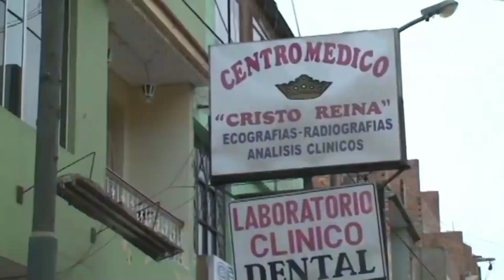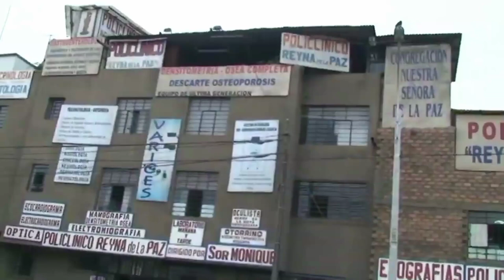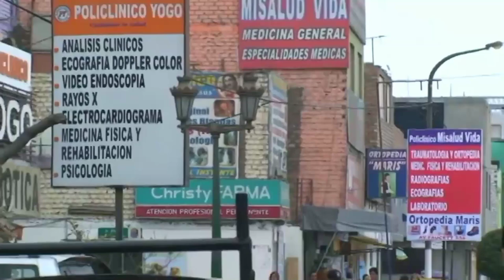R.I.P. ANUNCIOS PUBLICITARIOS CLASIFICADOS LATINOAMERICA (2011 - 2024)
Ancón, Ate, Barranco, Breña, Bellavista,